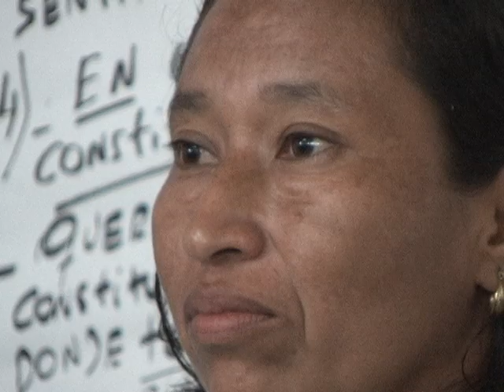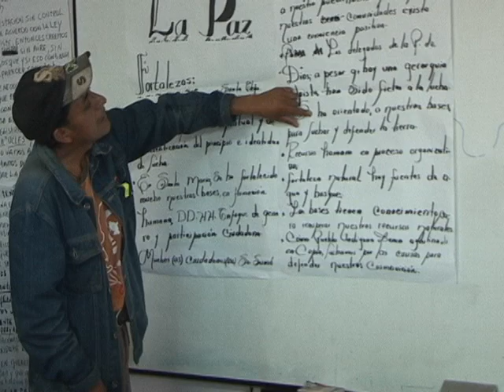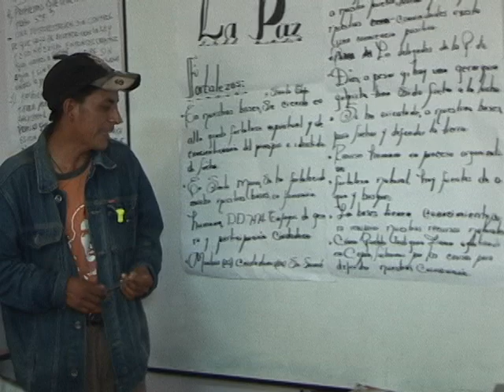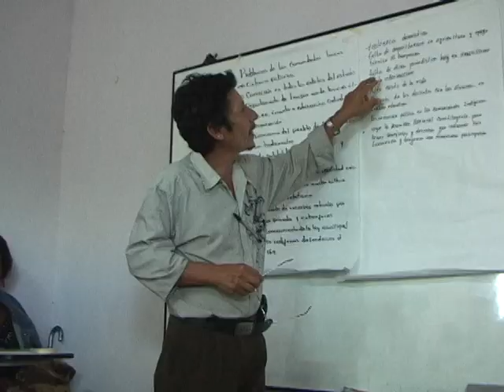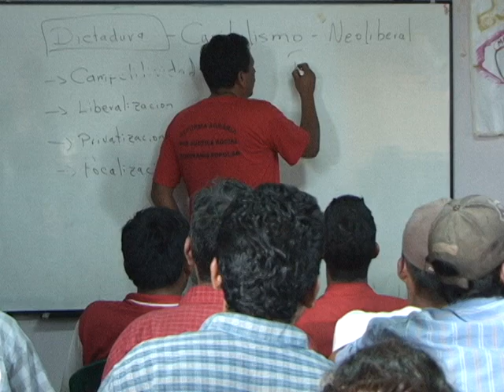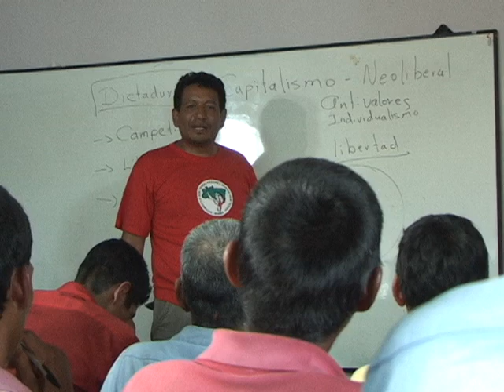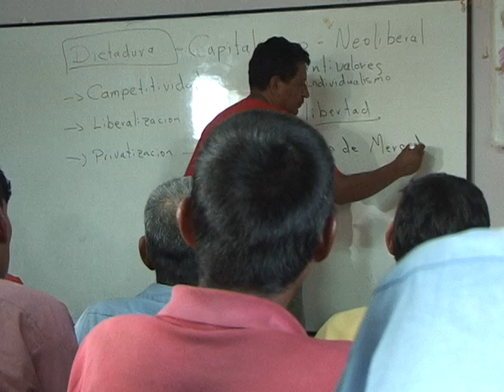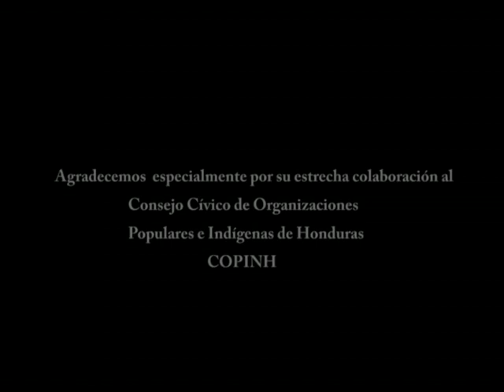foro indigena hn